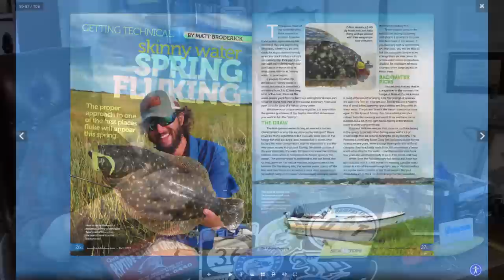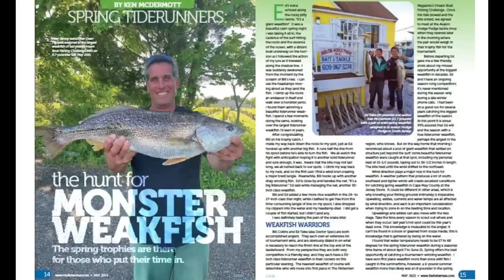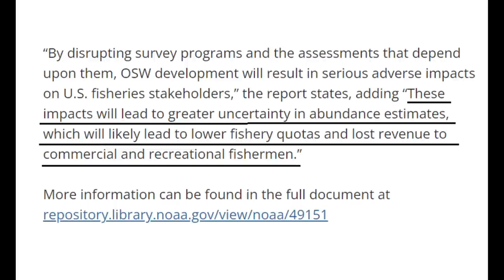April 27, 2023 New Jersey/Delaware Bay Fishing Report with Jim Hutchinson, Jr.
Heading into the final weekend of April with a lot to cover in the New Jersey, Delaware Bay region, the May 2 start date for the Garden State fluke season in particular.  Kicking off this week's video with a quick look at summer flounder and the May edition of The Fisherman Magazine for everything you need to score, including a spotlight on weakfish (3:46) which are arriving in better numbers now since last Thursday's new moon.  Striped bass rundown (6:26) kicks off in South Jersey and runs north along the coast, as more oceanfront reports are coming up and down the coast as we head into the month of May.  A contest bluefish (10:25) is checked in on LBI this week, and the first smattering of river reports have arrived which coincides with the very same start date as the bluefish invasion of 2021; this could be the weekend that those yellow-eyed demons blitz the beaches and bulkheads?  Final weekend (15:05) to get on the Jersey tautog for a while, though another two weeks of blackfish action continues in Delaware as most of the local fleet out of Cape May and Lewes turns their attention to black drum in the month ahead.   Topwater stripers (16:50) out back with new bass arriving daily, our freshwater update (18:19) with the Pocono Outdoors Guy, and we wrap up this week's video fishing forecast (20:55) with a look at striped bass tagging and a summary of events coming up in the days ahead you won't want to miss.